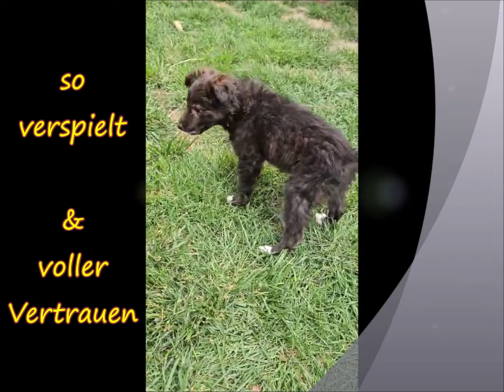❤️ - Merle - hat ihr Zuhause gefunden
Klein, sanft und auch fröhlich wie ein kleines Mädchen❤️, dieses ist Merle wie sie leibt und lebt. Man muss sie einfach liebhaben – denn auch sie liebt die Menschen sehr. Sie versteht sich gut mit sozialen Hunden und auch verständigen Kindern. Merle ist ein tolles Mädchen.
Die kleine Merle ist sehr lieb und herzlich, sie vertraut den Menschen und ist überall die kleine, geliebte Maus. Sie mag das familiäre Leben sehr und genießt die Dazugehörigkeit.❤️ Klein Merle ist so glücklich, wenn sie erwünscht und gemocht wird. Gerne ist sie bei ihren Menschen und fügt sich dann perfekt ein, in das soziale Gefüge. Sie sprudelt dann nur so vor Freude und tanzt förmlich vor Glück. Und doch ist sie ein sanftes Mädchen, liebevoll und hochsozial zeigt sie uns, was in ihr steckt. Sie ist ein winziger Schatz, denn ihre jetzt 4 Monate und derzeit knapp 20 cm macht sie zu etwas sehr Besonderem. Sie wird ein kleines Püppchen bleiben.
Voller Charme und Liebreiz umgarnt sie ihre Umwelt. Sie ist ein anhängliches Mädchen, die ihre Menschen abgöttisch liebt und mit diesen ein enges Band knüpft. Dieser feine Charakter macht sie zu einer wunderbaren Begleiterin, die ihnen ihr Herz zu Füßen legt.   Merle liebt die Gewissheit gemocht zu werden, dafür tut sie Alles. Natürlich ist sie eine, der sich gut von ihren Menschen verwöhnen lässt. Sie vertraut ihnen und genießt das soziale Miteinander. Sie kennt schon einiges und ist deshalb auch welpenthypisch gut entwickelt. Gerne spielt sie mit den Kindern und ist überall, dort wo diese sind, mit dabei. Merle sieht wunderschön aus– ihr Haar lässt sie optisch wie ein Schmusetierchen erscheinen – doch sie ist es wirklich, ein Zwergenmädchen mit einer reinen Seele, die zu ihnen gehören möchte. Tatsächlich passt ihr feines Aussehen zu ihrem feinen Wesen.
Diese kleine Zaubermaus bringt auch viel Freude mit, bei Spaziergängen, denn Spielen, Lachen und auch ausgelassen Toben sind für sie das schönste auf der Welt. Das Leben kann so schön sein. Durch diese kleine Größe passt sie wohl überall mit dazu. Selbst im Fahrradkorb findet sie ihren Platz. ❤️
Sie hatte eine liebevolle Mama, doch leider wurde sie überfahren. Die Familie war untröstlich und brachten es nicht übers Herz Merle zu behalten. Zu sehr gleicht sie ihrer Mama, die ein echtes Herzchen war.
So durfte sie in unsere Pflegefamilie umziehen. Dort lebt sie mit Kindern, Hunden und der gesamten Familie zusammen und hat sich bestens eingebunden. Merle ist absolut sanft und ruhig in ihrem umwerfenden Wesen – eine eigene, harmonische Familie wünscht sie sich nun soooo sehr. Sie ist ein tolles Mädchen mit ganz besonders viel Familiensinn. ❤️
Merle wird zum Dank Küsschen geben und ihre verliebten Blicke werden ihnen folgen
Wo wird ihr zukünftiges Zuhause sein?

Mittlerweile ist die Kleine auf verschiedene Krankheiten getestet, gechipt, mehrfach geimpft und auch komplett entwurmt. Als Belohnung bekam sie ihren eigenen EU-Pass und darf nun endlich umziehen.

Name: Merle
Geschlecht: weiblich
für eine Kastration zu jung
Alter: 4 Monat
Größe: im Wachstum
derzeit nur knapp 20 cm
kleinbleibend
Besonderheit:
-ein sehr hübsches Mädchen mit Familiensinn
- das Haar glänzt und ihre Augen leuchten
- sehr sozial und anschmiegsam❤️
- fröhlich, verspielt
- mit großem Vertrauen und angsfrei
- ein herzliches Mädchen
- sehr liebevoll und anhänglich
- sie schmust gerne und liebt die Nähe des Menschen
- freundlich und ausgelassen im Spiel
- sie liebt das harmonische Familienleben
- spielt, lacht, ist glücklich❤️
- gibt gerne Küsschen
- Kinder sind ihr beste Freunde
- sie mag kleine, sanfte Hunde sehr

Gerne wenden Sie sich auch an:
Udo Rauch 1. Vorsitzender
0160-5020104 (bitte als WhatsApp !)